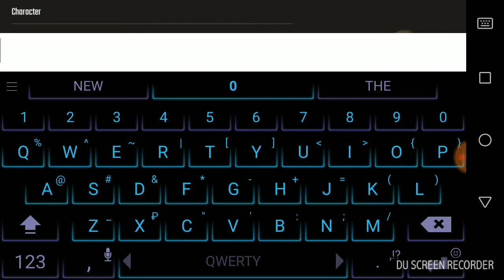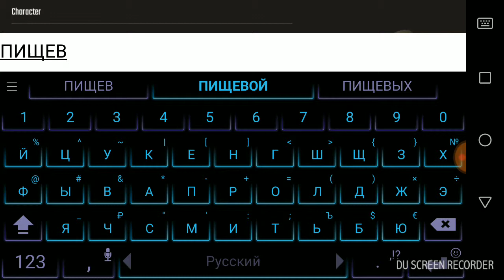Обзор и первые пнсатлентяна игру PUBG MOILR